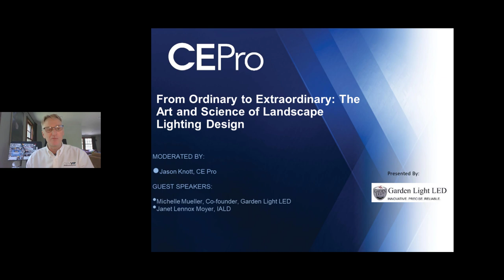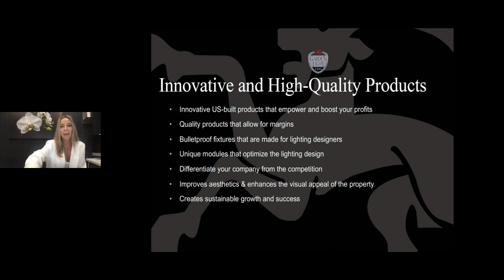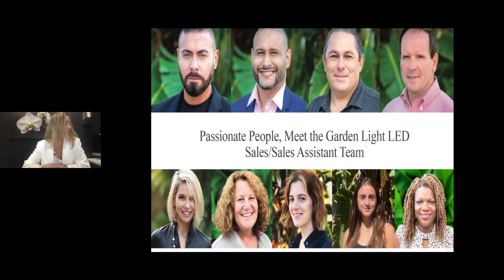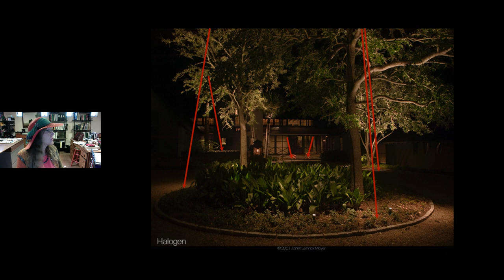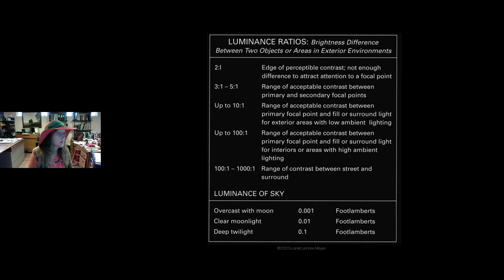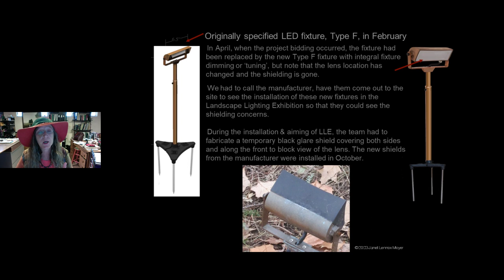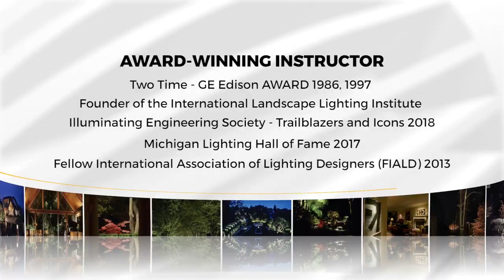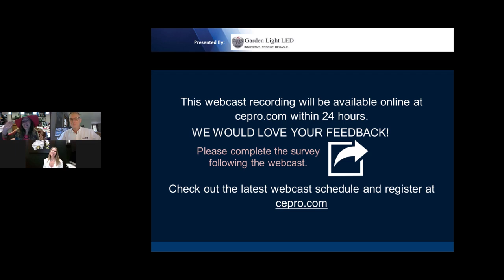From Ordinary to Extraordinary: The Art and Science of Landscape Lighting Design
Discover how lighting can turn an ordinary space into something extraordinary and gain invaluable knowledge to apply to your own projects. Better lighting design not only accelerates growth but also eliminates competition. In this webinar, you will gain design knowledge and learn about innovative products that will empower you and boost your profits.

Moderated by:
Jason Knott, CE Pro

Guest Speakers:
Michelle Mueller, Co-founder, Garden Light LED
Janet Lennox Moyer, IALD

Explore the Garden Light LED website to discover innovative outdoor lighting solutions